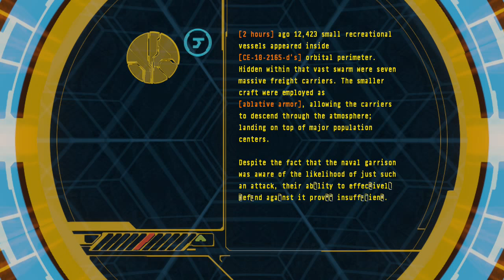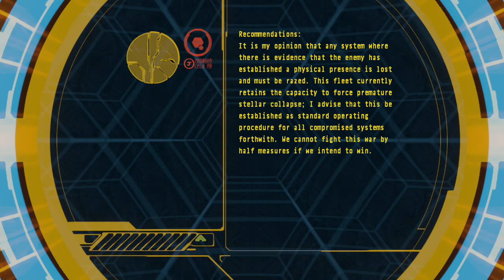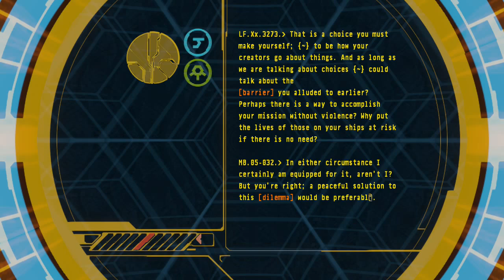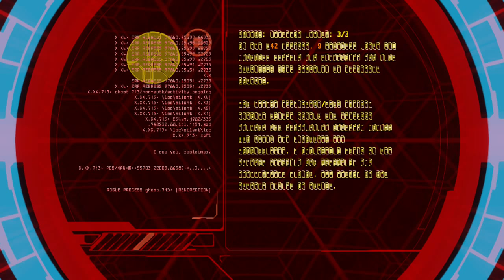Let's Play Halo: The Master Chief Collection Ep 37: Noah's Handiwork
This is Part 37 of my Let's Play of Halo: The Master Chief Collection. Played on Legendary difficulty. Contains no player commentary, leaving you an uninterrupted experience of the game.

Halo: The Master Chief Collection is the property of 343 Industries and Microsoft. Please support the official release.